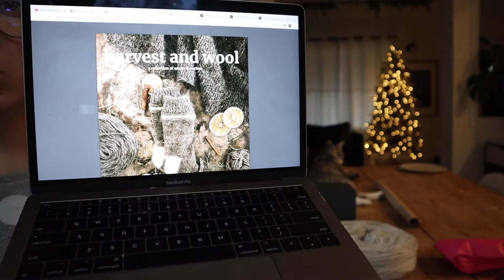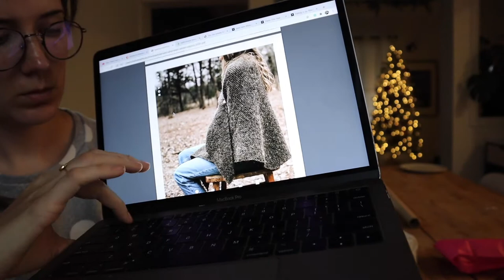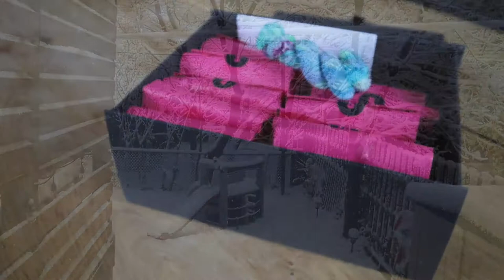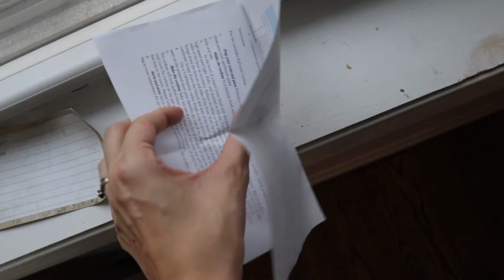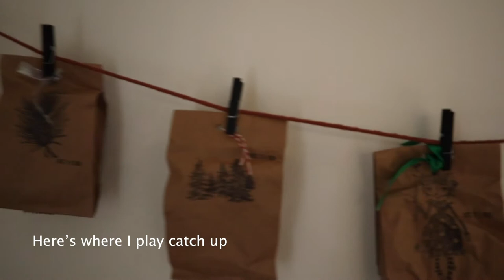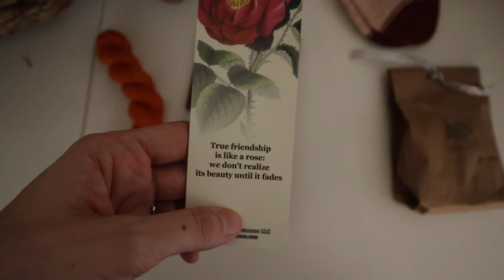Vlogmas Dec 1-10